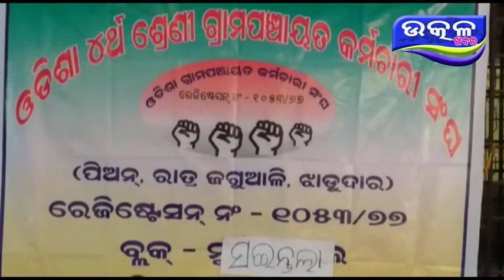ଚତୁର୍ଥ କର୍ମଚାରୀ ମାନଙ୍କ ଦାବୀ - Ajira Odisha Utkal Khabara